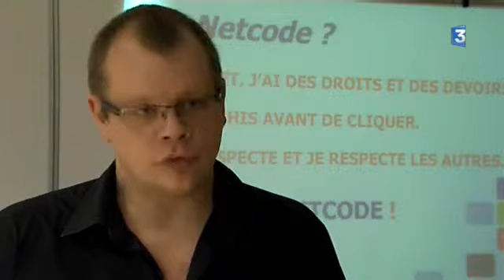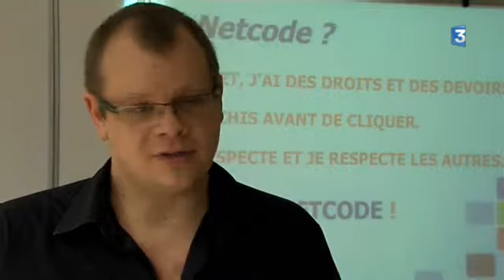Xtrèm limiT - reportage France 3 - janvier 2013